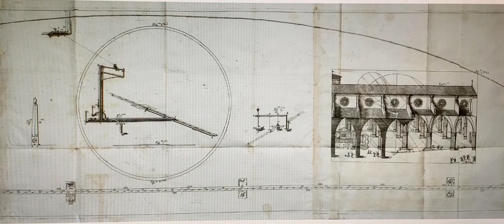Almanacco della quarantena(fase 3): 21 giugno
21 giugno 1655: Giovanni Domenico Cassini traccia la meridiana sul pavimento della basilica di San Petronio a Bologna